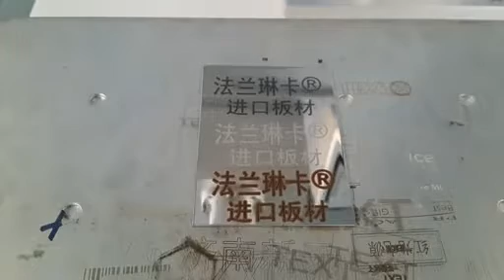fiber laser marking machine for meter and nonmet marking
skype anna886691